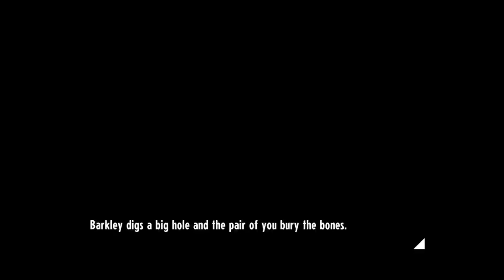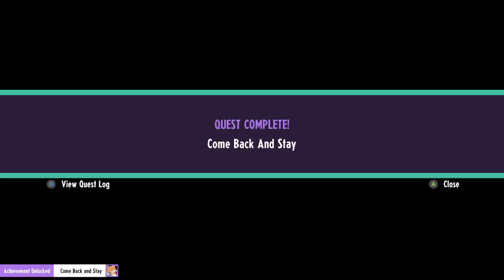Let's play cassette beasts! part 7.5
Some lvl grinding abit and we found best boi -- Watch live